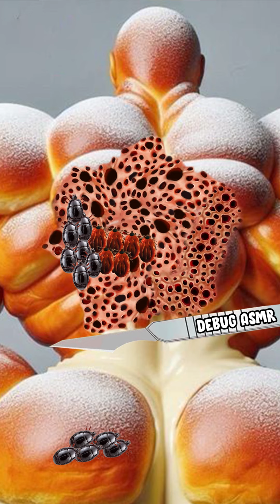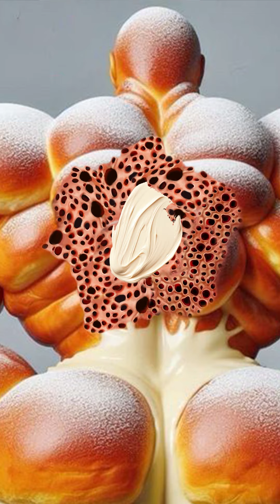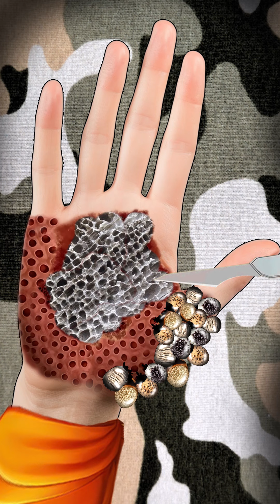ASMR Remove Maggots & Pug BullDog Ticks From Hand | Severely Injured Treatment Animation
Today we make ASMR removing ticks & maggots from hand, Severely Injured Animation, and ASMR Treatment Animation.
We just made this video for the purposes of entertainment only.